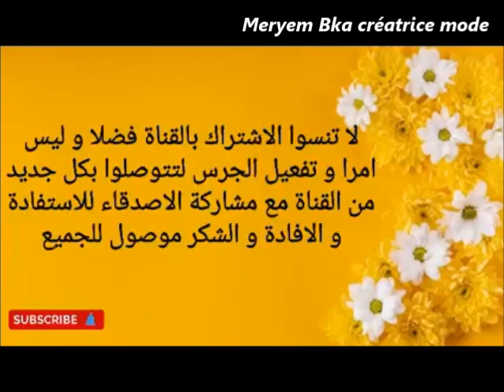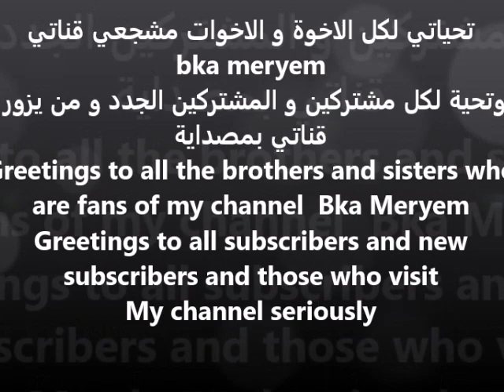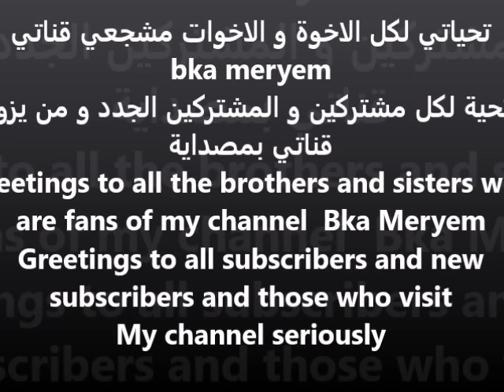Comment dessiner un cape femme étape par étape /stylisme dessin de mode /comment dessiner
Comment dessiner un cape femme étape par étape, stylisme dessin de mode comment dessiner, dessin vêtements, Bka Meryem, Commencez par esquisser le corps de la femme avec des lignes simples pour indiquer la posture. Déterminez où la cape sera positionnée : sur les épaules, attachée autour du cou ou drapée sur les bras. Cela vous aidera à définir la direction et la forme de la cape. Comment dessiner des vêtements, design de mode, dessin veste femme, dessin pantalon femme, apprendre à dessiner le design de mode, Création Fashion Designer illustration, Comment dessiner une veste tailleur,  dessin motif tissu pied de coq, Comment dessiner une veste, Comment dessiner une veste san manche et un pantalon femme, Comment dessiner une veste, Comment dessiner un pantalon, comment dessiner une veste facile, manteau, Je dessine un tailleur, Je dessine une veste, dessin de mode, Comment dessiner des vetements de mode PANTALON dessin facile, dessin MANTEAU facile et dessin VESTE et un pull, COMMENT DESSINER UNE VESTE D'HIVER FACILE ,Comment dessiner une veste un pantalon et un pull homme  étape par étape, dessin de mode, apprendre à dessiner le design de mode,  Comment dessiner un costume homme, design de mode, ,Fashion Designer Illustration Drawings Stylist Création Fashion Designer  Créativité Mode Fashion, costume pour homme, costume femme, Comment dessiner des vetements de mode PANTALON dessin facile, dessin MANTEAU facile et dessin ROBE, des costumes extraordinaires pour les femmes, Tendance manteau et veste classique très chic, Comment dessiner un tailleur, Drawings, fashion, designer, illustration, drawing easy,dessin,stylisme,textiles,tendance,tutoriel,styliste,styliste de mode, formation en ligne, formation styliste, koreanfashion, illustrator web, formation en ligne, Fashion Trends, pantalon, veste, comment dessiner un pantalon, dessin veste en jeans, pantalon dessin facile, dessin veste facile, dessins veste, dessin facile, comment dessiner, veste dessins, tuto dessin, comment dessiner un veste, dessins rapides, dessins veste d'hiver, veste d'hiver dessins, dessiner veste facile, Comment dessiner et colorer un costume, dessin de mode, Comment dessiner et colorier une veste un pantalon et un pull homme, dessin motif tissu pied de coq, dessin de mode, création mode, dessin vêtements, comment dessiner

Aujourd'hui notre vidéo montrant le processus de création d'une illustration de mode. Le croquis de mode représente dessin de mode avec des étapes très simple étape par étape. Le processus impliquait certaines techniques d'illustration de mode, avec des crayons, le rendu et la colorier à l'aide des crayons de couleur - markers ou avec d'aquarelles. Apprenez à dessiner des 'illustratrice de mode dans le monde du design de mode. Je vais vous aider à apprendre à dessiner des différents sorte de modèles des croquis de mode et tout ce qui s'y rapporte : composition, ombrage, textures, différentes techniques et surtout apprendre à dessiner des illustration de mode avec des étape facile et professionnel et parfois un peu de magie qui aide de réussir de plus votre illustration .Dessin Stylisme, Dessin Fashion, Dessin de mode, dessins étape par étape, apprendre à dessiner la mode comme un styliste, Dessin d'illustration de mode ,Dessiner les vêtements, Illustration, Comment dessiner des vêtements facile,

Apprenez à dessiner un manteau d'hiver étape par étape.

- Voir d'autres dessins étape par étape de ma liste [Bka Meryem / Dessins étape par étape]:

Outils de dessin
- Crayon
- La taille du crayon est de 0,7 mm
- Les crayons de couleurs en bois
- Stylo Feutre
- Acrylique
- Une gomme
- Taille crayon
- A4 et papiers à dessin
Voir d'autres dessins étape par étape de ma liste [  Bka Meryem ] Dessins, Dessins étape par étape très simple et facile à réaliser:

Apprendre à dessiner des vêtements étape par étape Femme -Homme - Enfant  Garçon et Fille mode aux débutants canal Bka Meryem

      Nous vous proposons de dessiner des dessins de mode traditionnels marocains. Bienvenue à tous dans le monde du design de mode et le monde de la mode